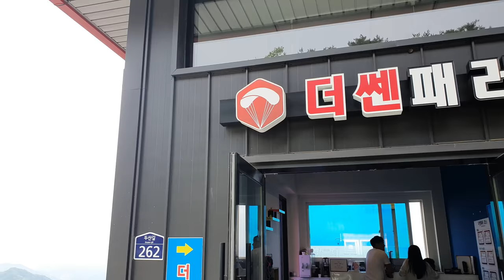(몰카) 패러글라이딩 강사가 기절한다면??? 역대급 스케일ㅋㅋㅋㅋ 미키광수 ㅈ될뻔ㅋ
이번촬영은 단양에서 진행하였습니다ㅋㅋㅋㅋ
장소는 더쎈패러입니다^^
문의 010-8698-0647